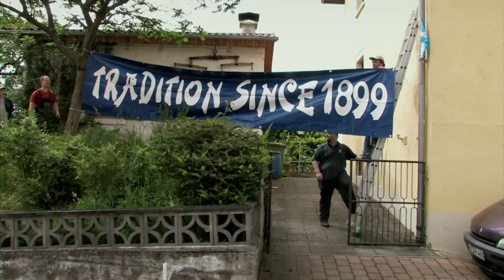DAS LEBEN IST KEIN HEIMSPIEL | Trailer [HD]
| "Das Leben ist kein Heimspiel" (Trailer deutsch german) | Kinostart: 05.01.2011
DANKE! :)

Offizieller deutscher Kino-Trailer zu dem Film "Das Leben ist kein Heimspiel".

Originaltitel: Das Leben ist kein Heimspiel
Sportdoku, DE 2010
Filmverleih: Filmaufbau Leipzig

Schauspieler/Darsteller: Jochen A. Rotthaus, Thorsten 'Torro' Hartl, Ingrid & Norbert Kunkel u.a.

Regisseur: Frank Marten Pfeiffer, Rouven Rech

Ein Film über Geld, die Liebe zum Fußball und die Liebe zur Heimat ...

Bundesligafußball in seinem Heimatdorf, das war lange Jahre die Vision von SAP-Mitbegründer und Milliardär Dietmar Hopp. Heute kennt die 3000-Seelen-Gemeinde im Kraichgau ganz Deutschland. Denn die TSG 1899 Hoffenheim spielt mittlerweile tatsächlich in der höchsten deutschen Spielklasse - und zwar meistens ganz oben. Der Verein und seine Akteure haben im wahrsten Sinne des Wortes Furore gemacht, ihre Schlagzeilen haben längst den regionalen Sportteil hinter sich gelassen, die Berichte füllen Feuilletons und Wirtschaftsteile nationaler wie internationaler Medien.

"Das Leben ist kein Heimspiel" ist jedoch mehr als die märchenhafte Erfolgsstory eines Fußball-Dorfvereins. Nicht die Mannschaftskabine, sondern die Büros der sportlichen und wirtschaftlichen Macher besuchen die Filmemacher Frank Marten Pfeiffer (auch Bild) und Rouven Rech über die Jahre hinweg.

Sie zeigen die Struktur eines finanzorientierten Sportunternehmens und dokumentieren die vielfältigen Aktivitäten, die den wirtschaftlichen wie sportlichen Aufstieg am Ende möglich gemacht haben. Sie vergessen aber auch das zweite Moment nicht, ohne welches der Erfolg nicht möglich wäre: die Fan-Gemeinschaft, die mit ihrem auf dem Rasen kämpfenden Team fiebert, jubelt und feiert und eine Region, für die der neue Schwung im Verein zugleich ein Weckruf sowie der Ursprung für ein neues Wir-Gefühl ist.

Und zu zeigen, dass dies nicht immer ohne Widersprüche geht, ist ein ganz besonderes Verdienst der beiden Regisseure. Im Mittelpunkt der Erzählung stehen die Anstrengungen von Geschäftsführer Jochen A. Rotthaus und seiner motivierten Crew, innerhalb weniger Monate aus einem Amateurclub ein professionell funktionierendes Wirtschaftsunternehmen zu machen.

Um dies abzusichern, soll "nebenher" auch noch ein 30.000 Zuschauer fassendes Stadion auf der grünen Wiese zwischen Hoffenheim und der nahegelegenen Kreisstadt Sinsheim entstehen. Rech und Pfeiffer begleiten den erfahrenen Manager und machen den Zuschauer mithilfe einer allgegenwärtigen (und dennoch zurückhaltenden) Kamera zum Zeugen der Schwierig- keiten, die dem Mann aus der Landeshauptstadt in der Provinz begegnen.